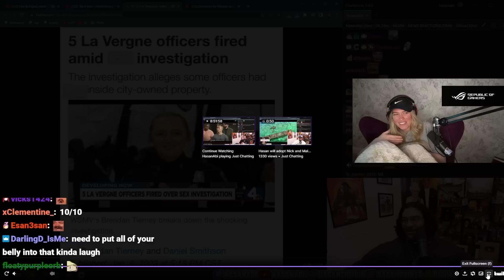QTCinderella does a perfect Hasan impression